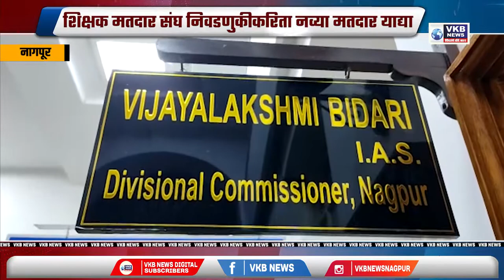नागपूर - मतदार यादीत नाव नोंदवण्याकरीत सांगण्यात आले नियम